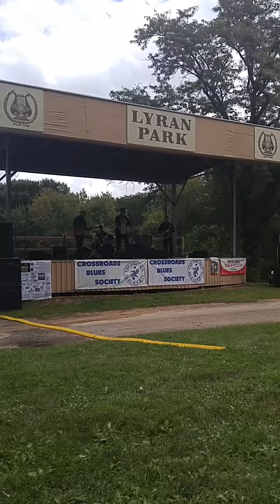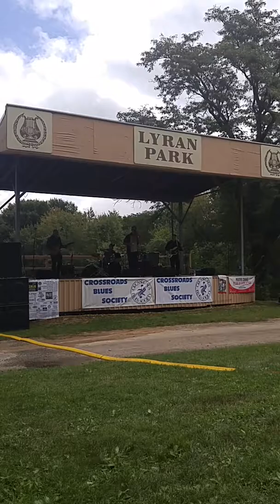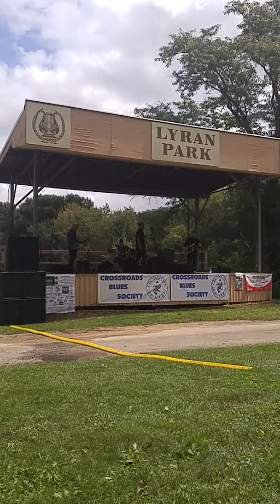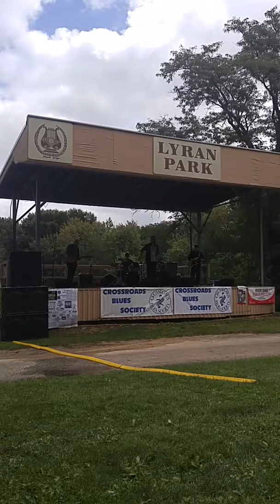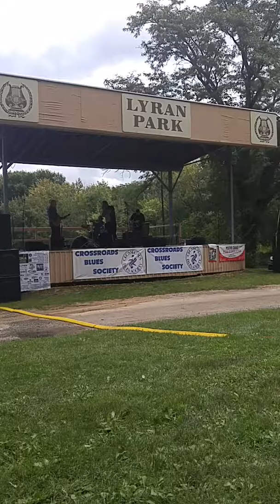The Flaming Mudcats at the Crossroads Blues Festival 2016